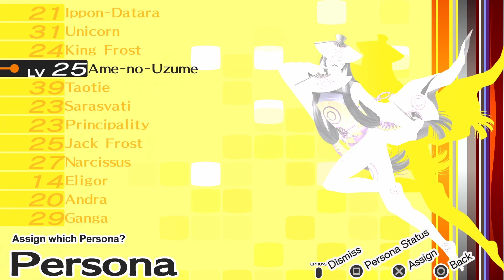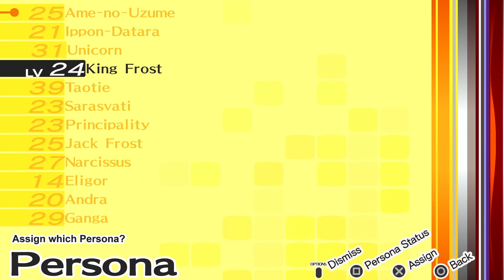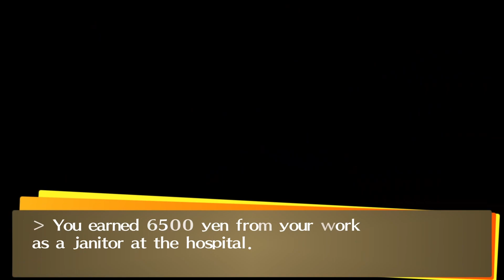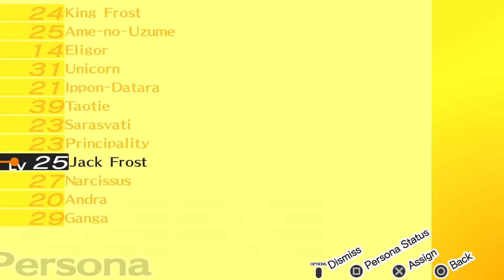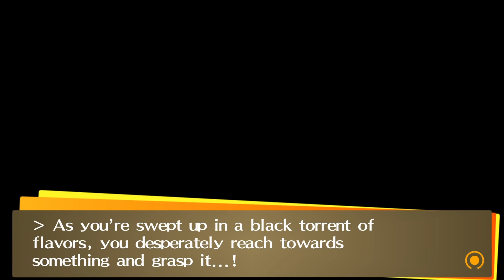Persona 4 Golden (Hard) Playthrough - #31 - TRYING OUT THE NEW FAD!! (...it didn't end well.)